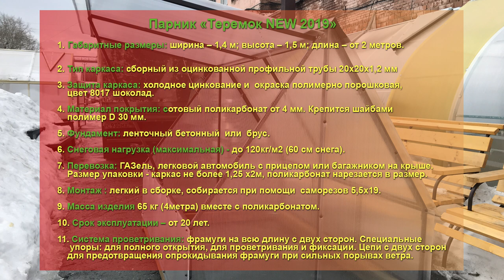Парник «Теремок NEW 2019» Форма домиком обеспечивает большой внутренний объем.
Парник «Теремок NEW 2019»
Форма домиком обеспечивает большой внутренний объем. Эксплуатация парника с двух сторон, что облегчает посадку растений.
Идеально подходит для баклажанов и перца, также для низкорослых огурцов и томатов.
1) Габаритные размеры:
Ширина – 1,4м; Высота – 1,5м; Длина – от 2 метров.
2) Тип каркаса - Сборный из оцинкованной профильной трубы 20х20х1,2мм
3) Защита каркаса - холодное цинкование и  окраска полимерно порошковая, цвет 8017 шоколад.
4) Материал покрытия – сотовый поликарбонат от 4 мм. Крепится шайбами полимер D 30мм.
5) Фундамент - Ленточный бетонный  или  брус.
6) Снеговая нагрузка (максимальная) - до 120кг/м2 (60 см снега).
7) Перевозка – ГАЗель, легковой автомобиль с прицепом или багажник на крыше. Размер упаковки - каркас не более 1,25 х2м, поликарбонат - нарезается в размер.
8) Монтаж : легкая в сборке, собирается при помощи  саморезов 5,5х19.
9)   Масса изделия - 65 кг (4метра) вместе с поликарбонатом.
10) Срок эксплуатации – от 20 лет.
11) Система проветривания – фрамуги на всю длину с двух сторон. Специальные упоры: для полного открытия, для проветривания и фиксации. Цепи с двух сторон, для предотвращения опрокидывания фрамуги при сильных порывах ветра.
❤ Мы работаем для вас с 2010 года
✅ Собственное производство, от сварки до покраски.
✅ Все наши теплицы разработаны и спроектированы, так что выдерживают снеговые и ветровые нагрузки.
✅ Доставка транспортными компаниями в любой регион РФ и ближнего зарубежья.
✅ Большой выбор скамеек, беседок, лавочек и качелей и другой садовой мебели
*** Наш сайт: www. ural-usadba.ru
*** Выставка-продажа изделий проходит по адресу:
     г. Екатеринбург,  ул. Климовская, 23
     г. Тюмень, ул. Коммунистическая 16А